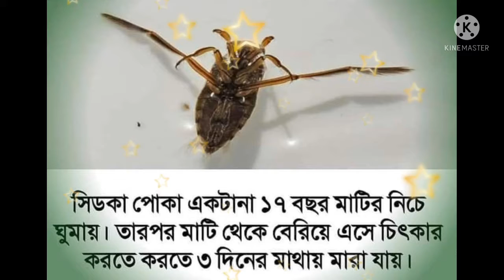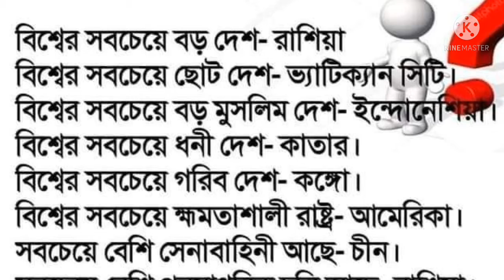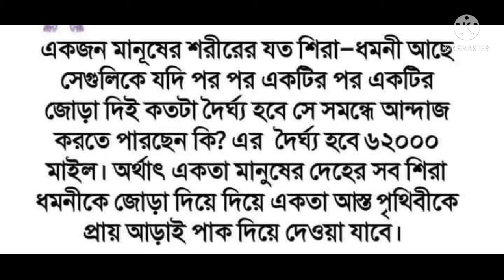Do You Know? তুমি কি জানো? জেনে নিই কয়েকটা অজানা কথা।